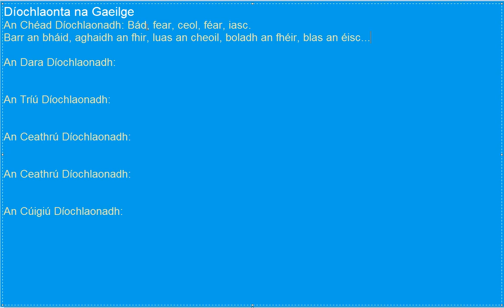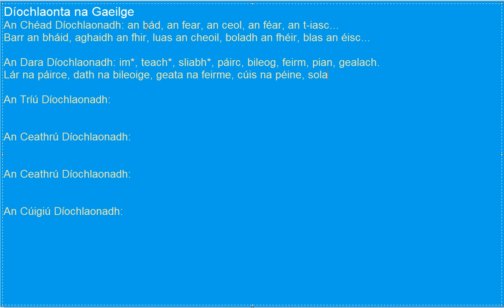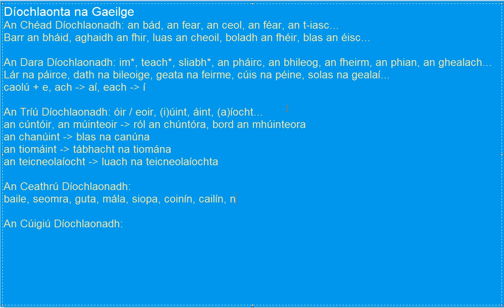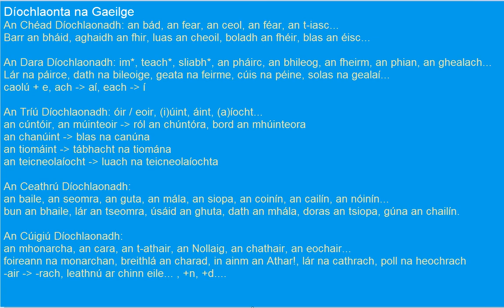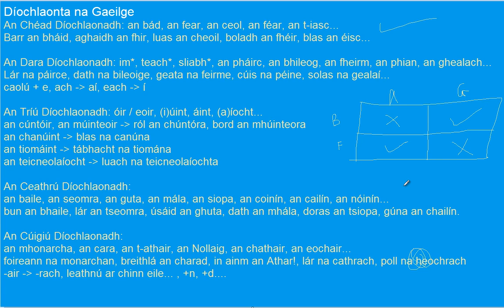Na Díochlaonta & Inscne na nAinmfhocal | Gramadach na Gaeilge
Más ainmfhocal neamhrialta atá á chomhaireamh, ná cur seimhiú ar an aidiacht.
(msh: bliain, seachtaine, uair)